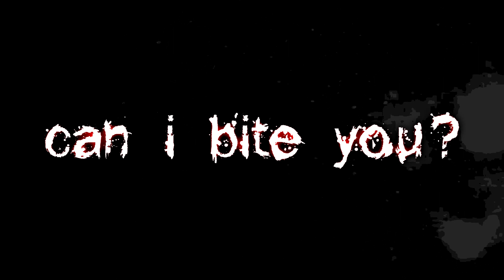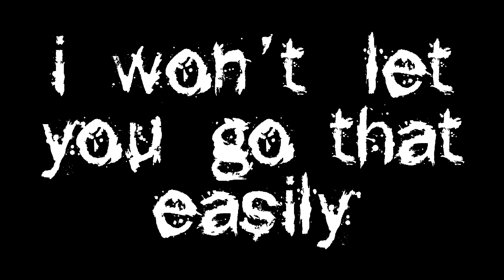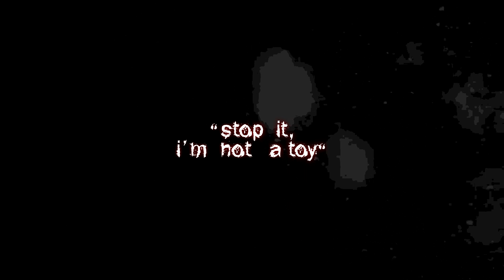【ENG COVER】 "THE VAMPIRE" but its rly emo (DECO*27 - cover by yukigloom) ヴァンパイア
MY NON VOCALOID SUBS I PROMISE THE NEXT VIDEO WON'T BE VOCALOID RELATED SORRY I'M HAVING FUN WITH THESE HAHAHA